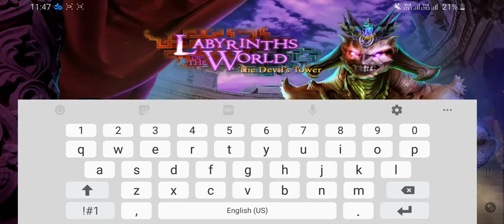Hidden Object Labyrinths of World 6 [ Android ] Gameplay Walkthrough showing game's features Part 1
Save the world from Sanderion’s power in the best new hidden object games free!

A new free to play version of hidden object games free Labyrinths Of The World: The Devil's Tower that many players of object finding games will like! This version of free hidden object games has no plot differences with the original new hidden object games adventure, and its main feature is that you can play the entire hidden objects mystery games quest FOR FREE!

It's time to find out if your sister is a Seeker like you in this finding object games! You’re going to perform the ritual of initiation for your sister Margaret, so you go to the Devil’s Tower, Wyoming – a perfect place for mystical activities! But your road trip to the Devil’s Tower is unexpectedly interrupted! While you and your sister find objects games free for the ritual, a dangerous army from another world invades your own! They have already seized the homeland world of the Seekers, Fractal-S. With a dangerous god Sanderion as their leader, the army of sand warriors is unstoppable! Can you defeat the forces of the evil god and save the realms in time? Find out in this exhilarating seek and find games free!

·    SAVE TRITTA'S SON FROM SANDERION IN THE BONUS CHAPTER!
Who kidnapped Tritta’s little son from the Underwater World? Keep playing the free hidden object games full games to learn the continuation of the story of Sanderion!

·    TONS OF HIDDEN COLLECTIBLES: ARTIFACTS, GEMS AND UNIQUE PLANTS!
This Collector’s Edition is full of bonuses that you won’t find in the standard version! Look for the different collectibles, solve your favorite easy hidden object games and enjoy intriguing puzzles!

·    EARN ACHIEVEMENT FOR YOUR OTHERWORLDLY GAME PLAY!
Each task you complete while playing this captivating game will give you a memorable achievement! Will you collect them all?

·    ENJOY EXCLUSIVE CONCEPT ART, WALLPAPERS, AND SOUNDTRACK!
Replay HOPS and mini-games, download wallpapers and concept-art in Labyrinths of the World: The Devil’s Tower Collector’s Edition!

Download one of the most amazing free hidden object games – Labyrinths Of The World: The Devil's Tower! Play the game for absolutely free, but if you feel stuck or don’t want to solve a mini-game, you may buy hints to help you proceed quicker!
Our best hidden object games free and object finding games are the necessity for a good evening. Find all free hidden object games and new hidden object games and find finding object games for free to win!